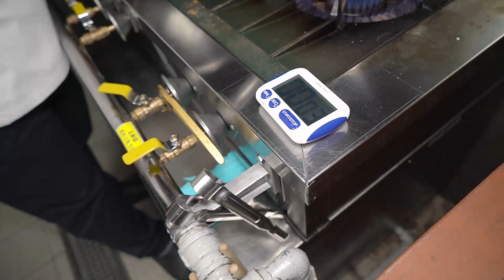모두의 계란 2편, 반숙계란장 [Half-boiled Egg with Soy sauce] | 정호영의 오늘도 요리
계란요리 2편 반숙계란장
노른자는 촉촉하고 흰자는 부드러운
탱글탱글 반숙계란장
또 다른 밥도둑!
한번 해보세요

반숙계란장

(재료)
반숙계란

양념비율 -
가다랑어포 육수 150cc
맛술 150cc
간장 150cc

* 계량 예 (재료마다 정확하지는 않지만 대략 이렇습니다)
  1회용 투명컵  200cc
  소주컵 70cc
  숟가락 한 큰 술 15cc
  티 스푼 5cc